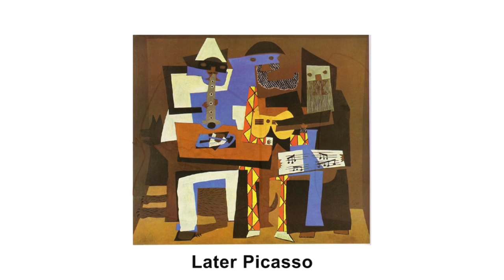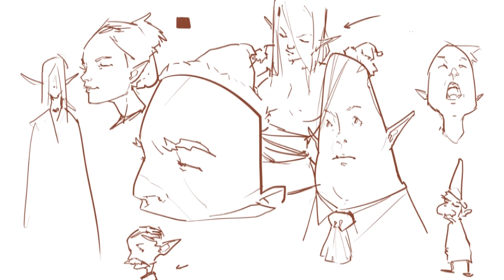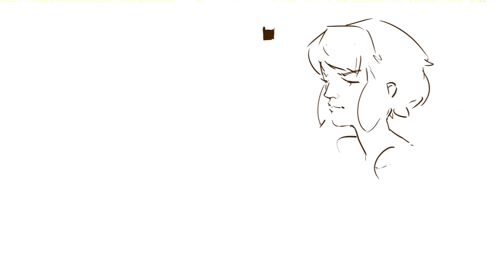Realism vs Appealism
A bit of a video essay this time.  Just wanted to ramble about a subject that has been on my mind.  It's a lot of opinions being tossed around, so try not to take anything personally or seriously.